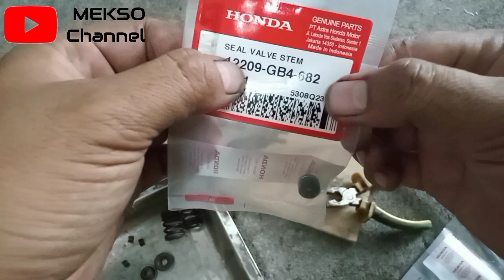subtitusi seal kelp Suzuki Shogun / smash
semoga bermanfaat